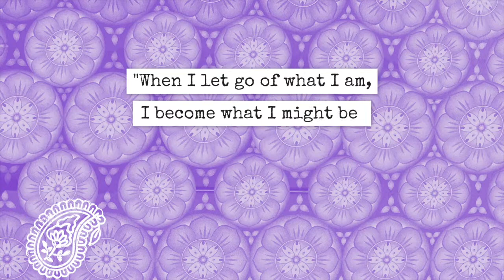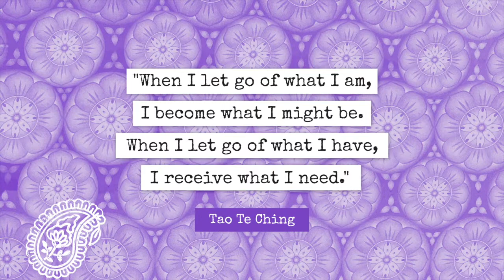Jeg er hjemløs